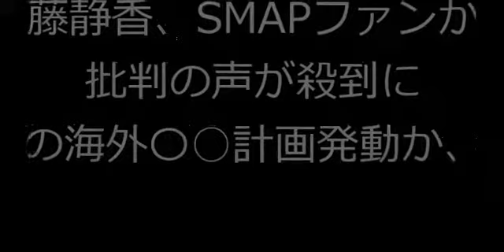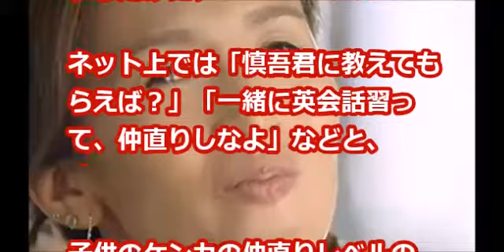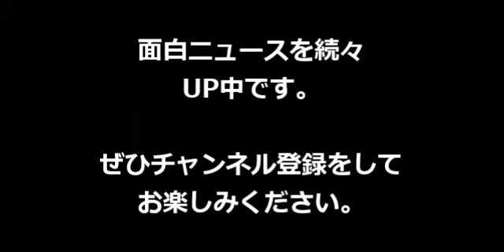工藤静香、SMAPファンから 批判の声が殺到に 驚愕の海外〇○計画発動か、、、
23日、歌手の工藤静香が休暇先のハワイから帰国。報道陣に囲まれ、SMAP解散報道で揺れる夫・木村拓哉について質問された際には、“木村裏切り説”について、「皆さんの想像とは違うと思います」と真っ向から否定したのだが、1月にSMAP独立騒動が持ち上がった際には、木村だけが事務所残留を表明していたことが通説となっているため、「嘘つけ！」「てゆーか、出しゃばるな！」などと、SMAPファンから批判の声が殺到してしまった。

深田恭子！ サーフィン撮影でビキニが ポロリ、、、衝撃！下半身も、、

SMAP　解散の黒幕 工藤静香の衝撃エピソード 恋愛遍歴も驚愕だった！

オレンジレンジ　Mステに 久しぶりに出演も これまでの悪行が凄すぎる！ 衝撃の消えていた理由

E-girlsの藤井萩花と藤井夏恋が ユニット「ShuuKaRen」結成 歌声、ラップはどうよ！？

Aimer　Mステで新曲披露 RADWIMPS、ONE OK ROCK のメンバー楽曲のNEWアルバムが 凄すぎる！！

カカシ先生 素顔がイケメン過ぎて twitter炎上！RTの嵐ｗｗｗ【NARUTO】

WANIMA　Mステ初出演！ チケットSOLD　OUT続出 新曲は感動なストレートな メッセージ届ける！！

北乃きい、「ZIP！」卒業は “激太り”で水ト麻美アナとの見分 けがつかないからｗｗｗ

『スカッとジャパン』の “胸キュンスカッと”なテーマ曲が コミック化 この曲　ナオト・インティライミ が勝手に作ったのに、、、

人気の 女子アナ　エッチすぎる 衝撃な下着事

（音楽引用）
甘茶の音楽工房